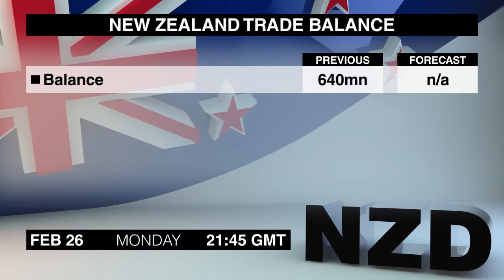Calendrier Economique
Vous regardez le Calendrier Economique de Dukascopy pour lundi 26 février qui sera la journée la moins riche en publications de toute la semaine.
Le rapport sur les ventes de logements résidentiels des Etats-Unis pour janvier va ouvrir l’ordre du jour à 15 heures. Les ventes de maisons neuves ont chuté de 9,3% en décembre pour atteindre le niveau de 625 mille, mais c’est une hausse de 14.1% par rapport au niveau enregistré en décembre 2016. Les prix de vente moyens ont été de près de 400 mille dollars américains.
La balance commerciale de la Nouvelle-Zélande pour janvier est la deuxième et la dernière publication de cet ordre du jour. Les exportations de biens ont bondi de 26% par rapport à l’année précédente pour atteindre le niveau de 5.6 milliards, tandis que les importations ont augmenté de 11% pour atteindre le niveau de 4.9 milliards, pa conséquent, le pays a enregistré un excédent de 640 millions.
Je m’appelle Kiays Khalil. Cela conclut ce Calendrier Economique. Restez avec nous pour découvrir plus de nouvelles sur les marchés FX. Au revoir!